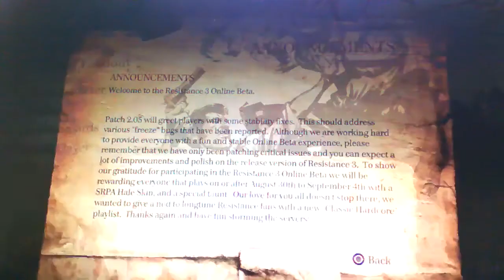Resistance 3 beta live commentary 2 pt1: fright night 3D review (contains strong language)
This is my 2nd Resistance 3 beta live commentary. In this commentary I attempt 2 review Fright night 3D.